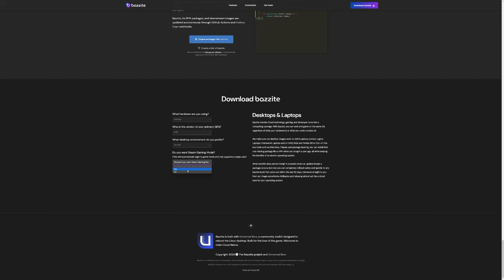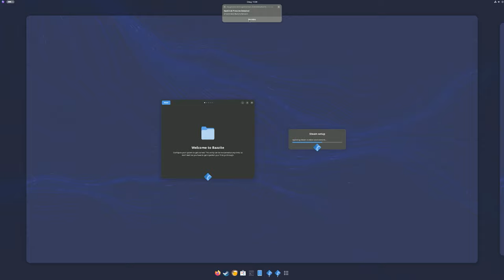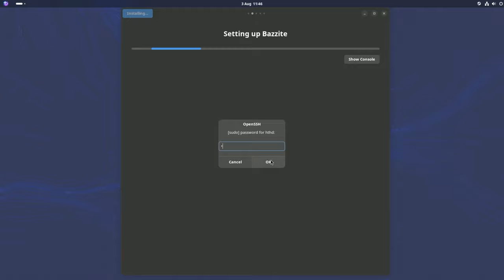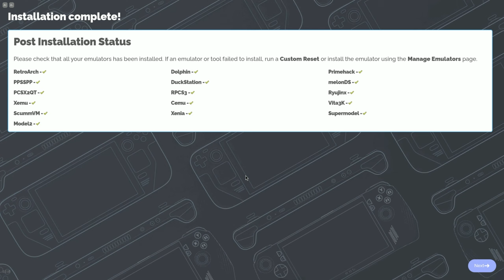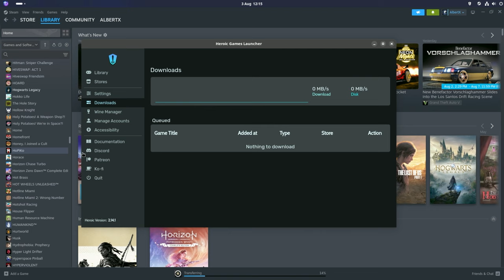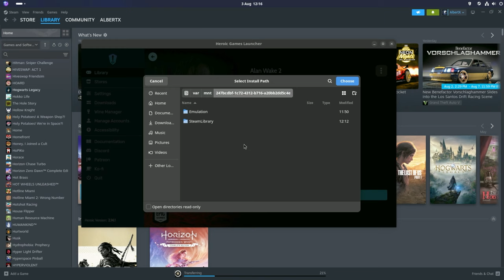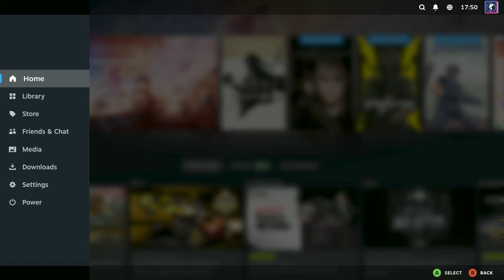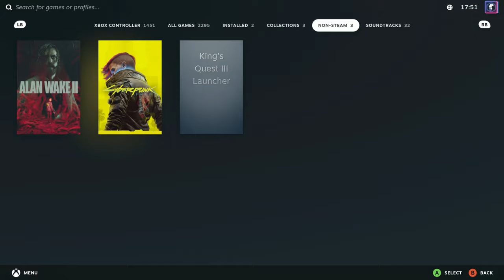Linux vs. Windows: ¿Es el Fin del Dominio de Windows en el Gaming en 2024? / Bazzite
¿Está llegando el fin del dominio de Windows en el gaming en 2024? Descubre la comparación entre Linux y Windows en este video sobre Linux Bazzite. ¡No te lo pierdas!

00:00 Intro
04:25 Download e Instalacion
06:20 Primer Boot
07:37 Retrogaming con Emudeck
10:40 Heroic Game Launcher
11:30 Emulation Station
13:20 Steam Big Picture
14:05 Ghost of Tsushima
15:15 Alan Wake 2
15:35 Cyberpunk 2077
16:35 Horizon Forbidden West
17: 05 Conclusiones